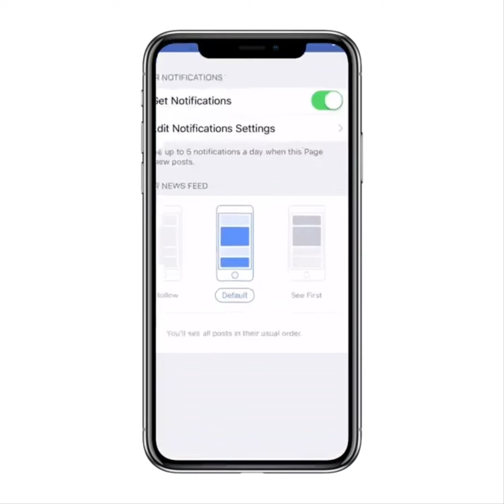Rapper's Delight (1979) .. The Sugarhill Gang .. See, I am Mr. Mo, and I'd like to say hello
Video from Mr. Mo_Man In The Saddle😃
Rapper's Delight Lyrics
I said-a hip, hop, the hippie, the hippie
To the hip hip hop-a you don't stop the rock
It to the bang-bang boogie, say up jump the boogie To the rhythm of the boogie, the beat

Now what you hear is not a test: I'm rappin' to the beat
And me, the groove, and my friends are gonna try to move your feet
See, I am Wonder Mike, and I'd like to say hello
To the black, to the white, the red
And the brown, the purple and yellow
But first I gotta bang bang the boogie to the boogie
Say up jump the boogie to the bang bang boogie
Let's rock, you don't stop
Rock the riddle that will make your body rock
Well, so far you've heard my voice, but I brought two friends along
And next on the mike is my man Hank, come on Hank, sing that song

Check it out, I'm the C-A-S-AN, the O-V-A and the rest is F-L-Y
You see, I go by the code of the doctor of the mix and these reasons I'll tell you why
You see I'm six foot one and I'm tons of fun and I dress to a D
You see I got more clothes than Muhammad Ali and I dress so viciously
I got bodyguards, I got two big cars, that definitely ain't the whack
I got a Lincoln continental and a sunroof Cadillac
So after school, I take a dip in the pool, which is really on the wall
I got a color TV so I can see the Knicks play basketball
Hear me talking 'bout checkbooks, credit cards, more money than a sucker could ever spend
But I wouldn't give a sucker or a bum from the Rucker, not a dime 'til I made it again

Everybody go: Hotel, motel, whatcha gonna do today (Say what?)
'Cause I'ma get a fly girl, gonna get some spank and drive off in a def OJ
Everybody go: Hotel, motel, Holiday Inn
You see, if your girl starts acting up, then you take her friend

Uh Master Gee, my mellow?
It's on you so what you gonna do?

Well it's on and on and on, on and on
The beat don't stop until the break of dawn
I said a M-A-S, a T-E-R, a G with a double E
I said I go by the unforgettable name of the man they call the Master Gee

Well, my name is known all over the world
By all the foxy ladies and the pretty girls
I'm going down in history
As the baddest rapper there ever could be

Now I'm feeling the highs and you're feeling the lows
The beat starts getting into your toes
You start popping your fingers and stomping your feet
And moving your body while you're sitting in your seat
And then damn, you start doing the freak
I said damn, right outta your seat
Then you throw your hands high in the air
You're rocking to the rhythm, shake your derriere
Ya rockin' to the beat without a care
With the sureshot MCs for the affair
Now, I'm not as tall as the rest of the gang
But I rap to the beat just the same

I got a little face, and a pair of brown eyes
All I'm here to do, ladies, is hypnotize
Singing on an' an' on an' on, on an' on
Like a hot party the pop the pop the pop dibbie dibbie
Pop the pop, pop, you don't dare stop
Come alive y'all, gimme whatcha got
I guess by now you can take a hunch
And find that I am the baby of the bunch
But that's okay, I still keep in stride
'Cos all I'm here to do is just wiggle your behind
Singin' on'n'n'on'n'on n'on
Singin' on'n'n'on'n'on on'n'on
Rock rock, y'all, throw it on the floor

I'm gonna freak ya here I'm gonna freak you there
I'm gonna move you outta this atmosphere

'Cos I'm one of a kind and I'll shock your mind
I'll put TNT tickin' in your behind
I said one, two, three, four, come on, girls, get on the floor
A-come alive, y'all, a-gimme whatcha got
'Cos I'm guaranteed to make you rock
I said one, two, three, four, tell me, Wonder Mike

I said a hip hop the hippie to the hippie
To the hip hip hop and you don't stop
The rock it to the bang bang the boogie
Say up jump the boogie, dig the rhythm of the boogie, the beat

Skiddlee beebop a we rock a scooby doo
And guess what, America: we love you
'Cause ya rock and ya roll with so much soul
You could rock 'til you're a hundred and one years old
I don't mean to brag I don't mean to boast
But we like hot butter on a breakfast toast
Rock it up, uh, baby bubbah
Baby bubbah to the boogie the bang bang the boogie
To the beat beat, it's so unique
Come on, everybody, and dance to the beat

A hip hop the hippie the hippie
The rock it out baby boppa to the boogity bang bang
Boogie to the boogie, the beat

I said I can't wait 'til the end of the week
When I'm rappin' to the rhythm of a groovy beat
An attempt to raise your body heat
Just blow your mind so that you can't speak
To do a thing but a rock and shuffle your feet
And let it change up to a dance called the freak
And when ya finally do come into your rhythmic beat
Rest a little while so ya don't get weak
I know a man named Hank
He has more rhymes than a serious bank
So come on Hank, uh, sing that song
To the rhythm of the boogie the bang bang